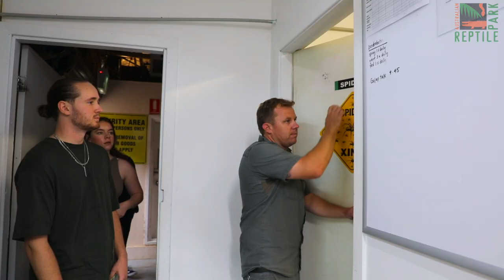I Survived Being Bitten By World's Deadliest Spider | Australian Reptile Park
A funnel-web spider bite survivor has met with the Keepers who contributed to saving his life at the Australian Reptile Park this week. With the Australian Reptile Park being the only facility in the world to milk funnel-web spiders for their venom to produce lifesaving anti-venom, staff were thrilled to meet with 19-year-old Ollie Kay, who received two vials of antivenom in February after being bitten while asleep in his bed.